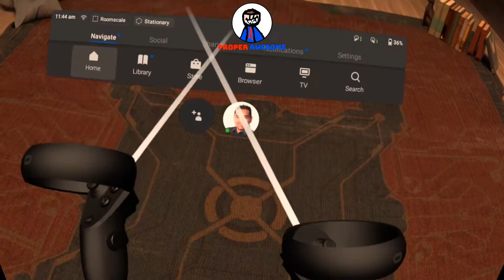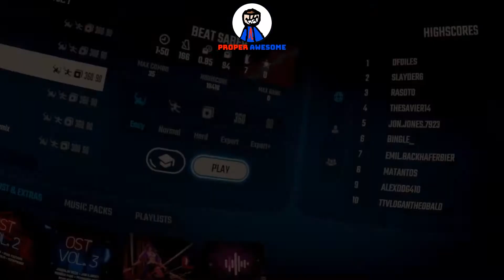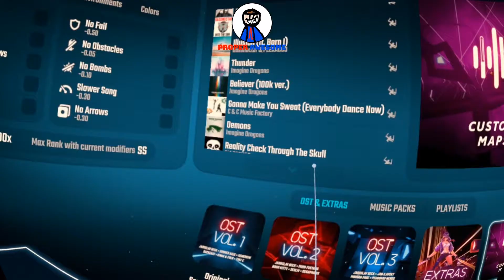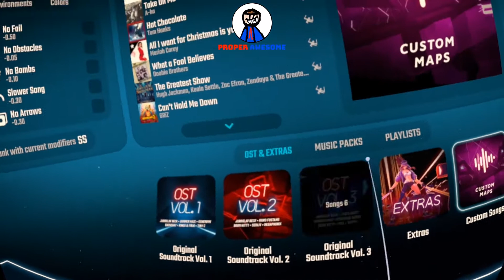The power of the Jedi!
Proper Awesome shows off his lightsaber skills in Beat Saber on the Oculus Quest.